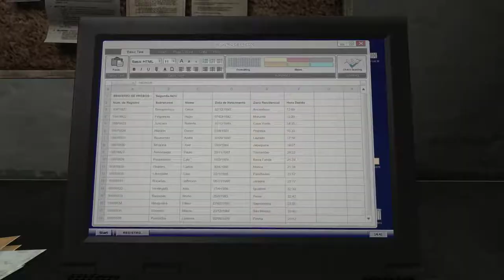Max Payne 3 - PC - Passos kommt zurück #19